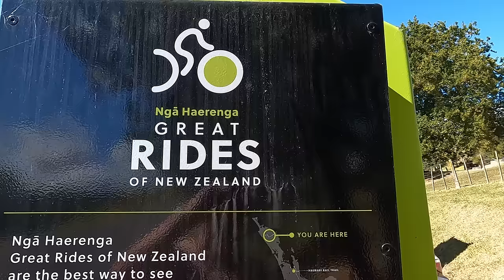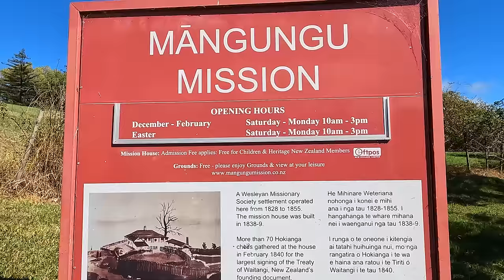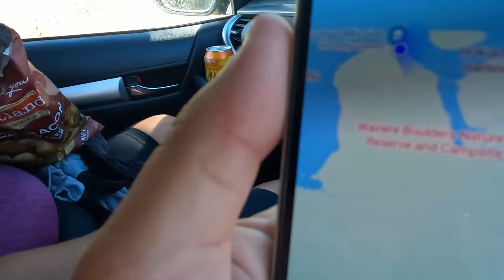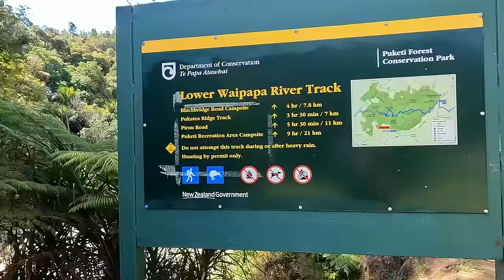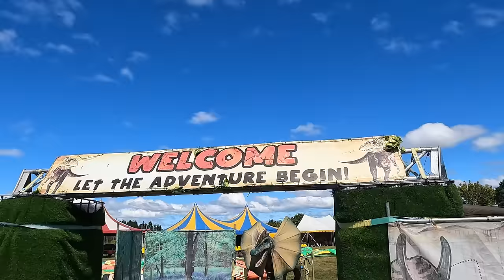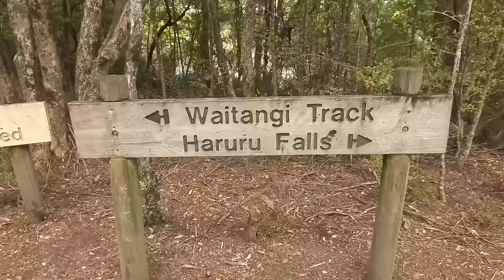3 kids in a Caravan - We don't know where to go. Our wild fun kids.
Hey everyone welcome to central Northland. Kaikohe, a small town that generally a lot of people do not go to. But the A+P show grounds offer a cheap option for camping with full facilities which is always nice.
Soph rode the twin coast bike trail and we explored the area, finding a  great swimming hole and some other activities. We honestly weren't that impressed with the area, but I Think it's important to share that as well as all the awesome places we get to go.